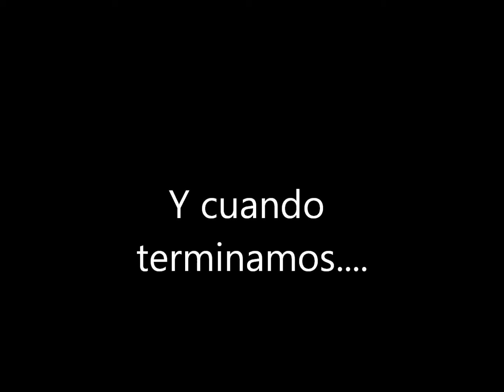Trabajamos el Otoño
El bosque de Muma